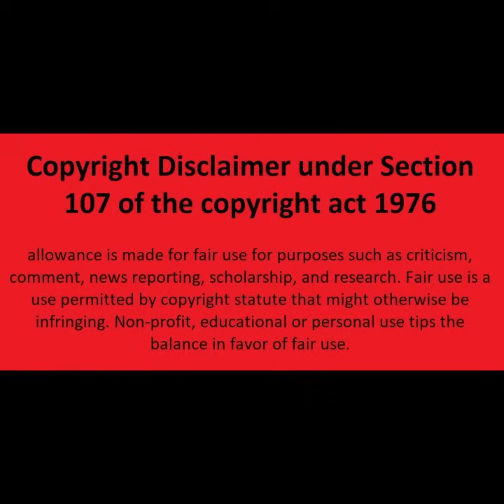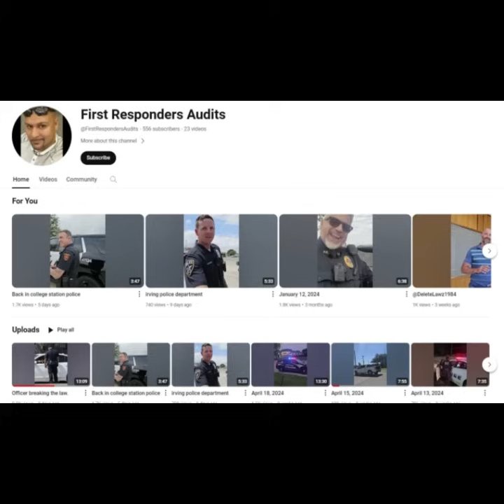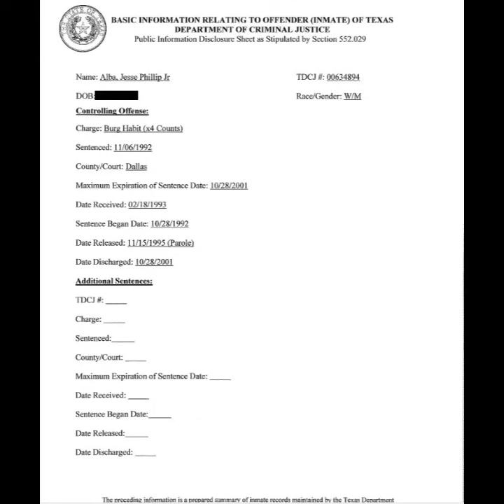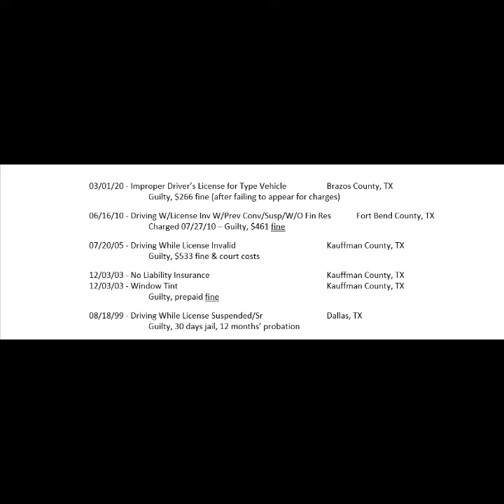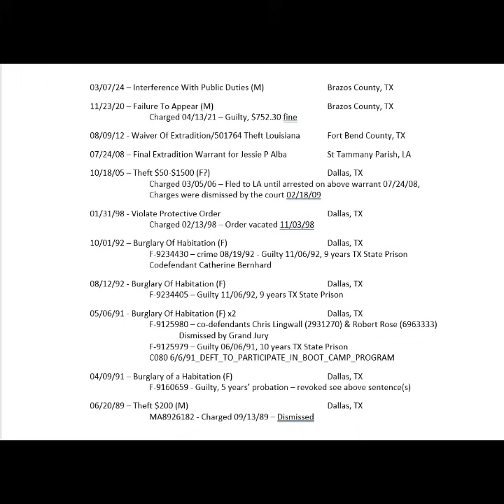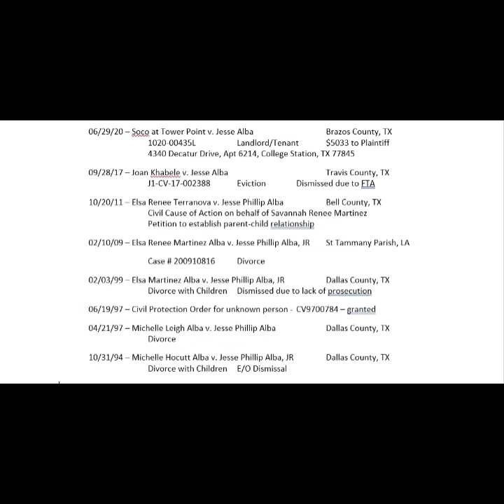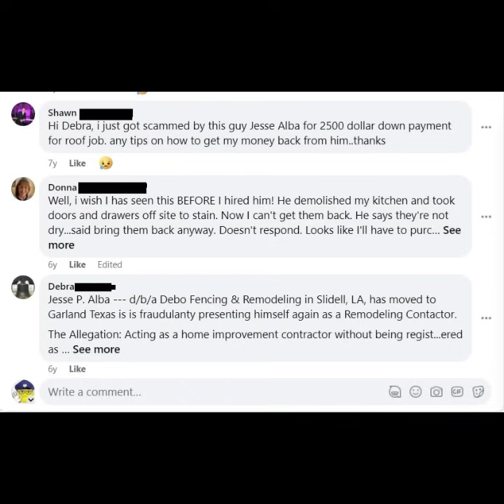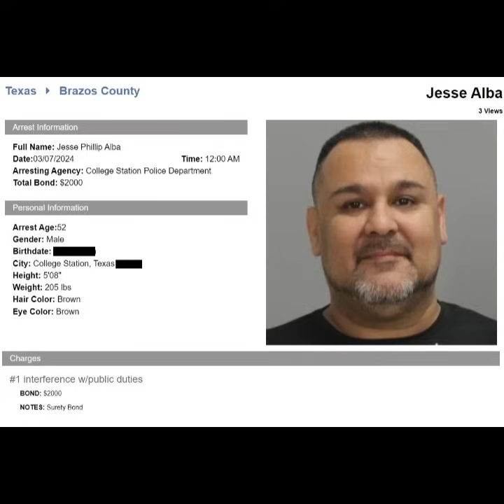We Expose The Truth About @FirstRespondersAudits For Being a LIAR, Criminal, Cheat, and Fraud.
This video debunks First Responders Audit, Jesse Phillip Alba, a small channel from Texas, whose friends includes the likes of @HalfBlindAudits.  Come see THE TRUTH about First Responders Audit.